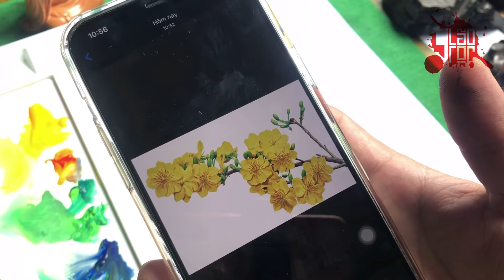Học vẽ cơ bản cùng Lão Trọc | Bài 3: Vẽ hoa mai (0985665758)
Nhằm mục đích chia sẻ các hiểu biết của Trọc về phần vẽ đệm cho các bức thư pháp! Hy vọng qua mỗi clip mọi người sẽ học được những kỹ năng vẽ cơ bản, để sau này mọi người có thể tự vẽ cho mình những bức tranh như ý muốn!

“Mục đích của việc tập luyện thư pháp không phải là để hơn thua về đẹp xấu hay việc kiếm tiền nhiều hay ít từ nó, mà quan trọng là thư pháp ảnh hưởng đến suy nghĩ và cuộc sống của chúng ta như thế nào?.”

 Lão Trọc
•Kẻ góp nhặt bình yên qua Nét chữ
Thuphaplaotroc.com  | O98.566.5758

© Bản quyền thuộc về Lão Trọc
© Copyright by Lão Trọc ☞ Do not Reup